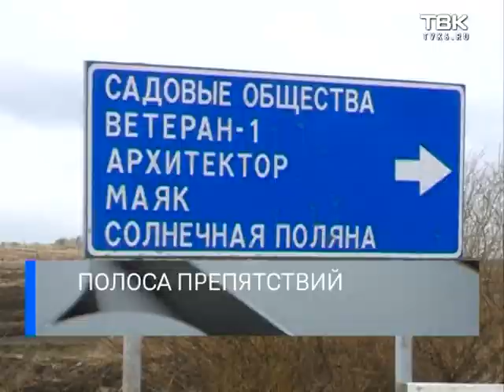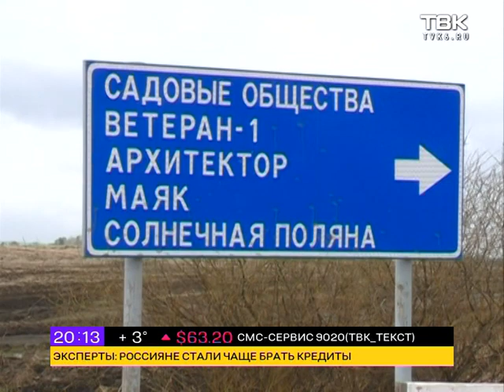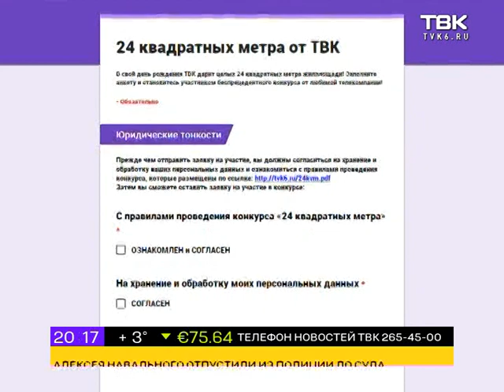Новости ТВК. 6 мая 2018 года. Красноярск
Смотрите в этом выпуске:

Все задержанные отпущены домой, но официальных комментариев от полиции нет до сих пор. Итоги митинга "Он нам не царь" в Красноярске и по всей стране.

Больше тысячи человек в зоне затопления. Сразу несколько сел красноярского края серьезно пострадали из-за паводка.

Не проехать, не пройти: красноярские дачники массово жалуются на ужасное состояние дорог у своих СНТ.

Сумма в миллионах, но вдвое меньше, чем у супруги. Глава региона отчитался о доходах за 2017 год.